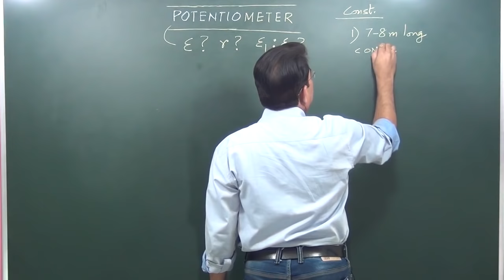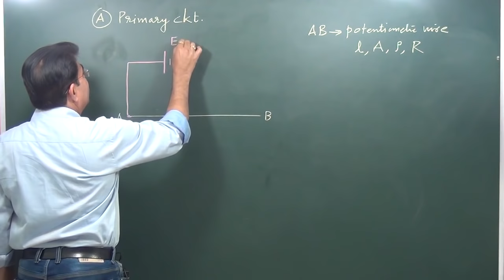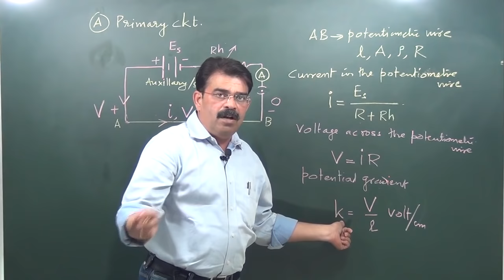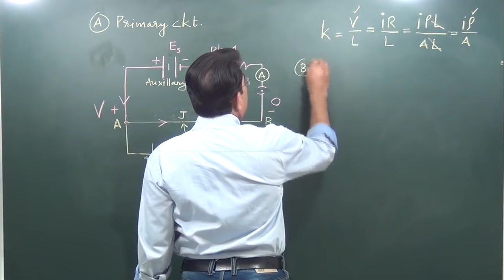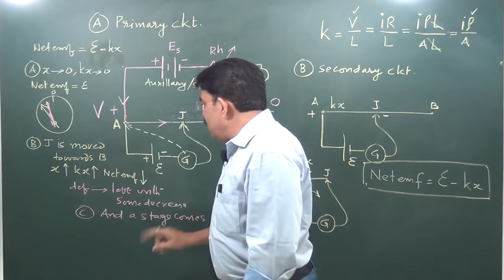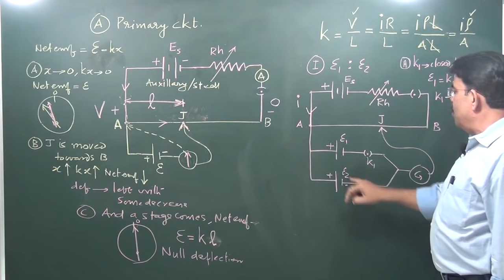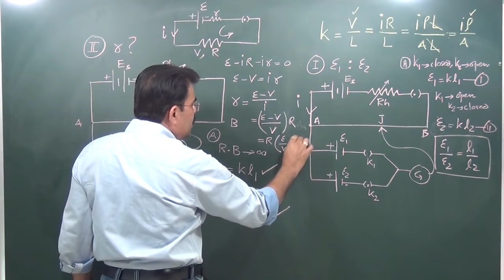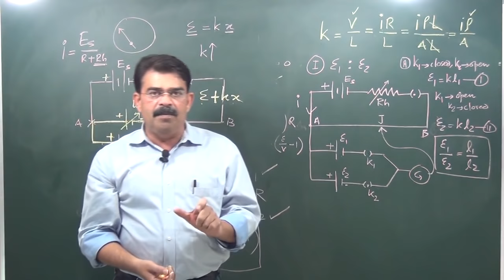Potentiometer Theory - Lecture 1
In this video potentiometer theory is explained in simple words. this video would help students preparing for board & competitive exams.

CLASS XII _Potentiometer Theory Lecture 1